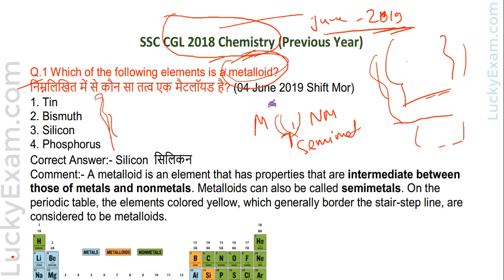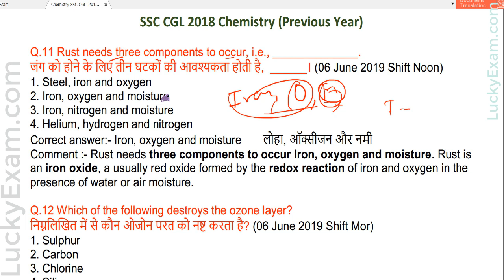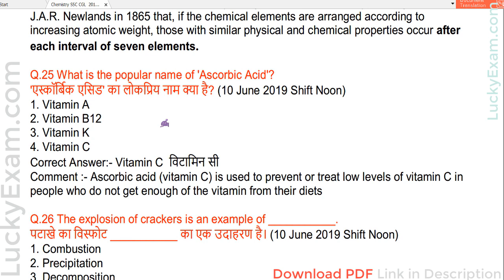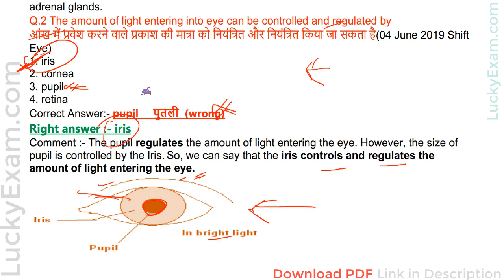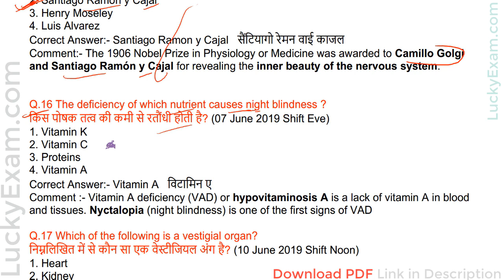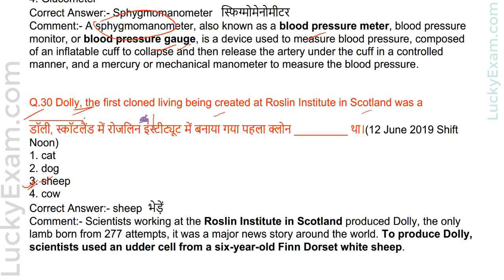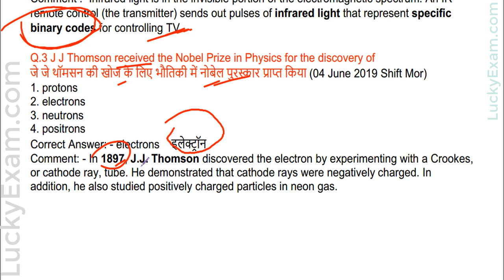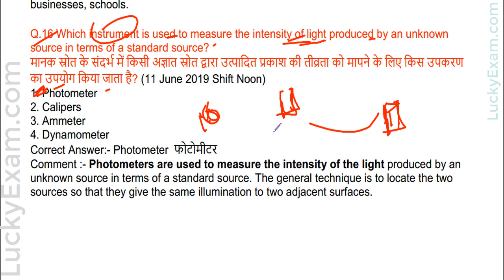SSC CGL 2018 Science (Biology , Chemistry , Physics) PDF Download 4 June to 13 June 2019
Science for CGL 2018
SSC CGL 2018 Science :-
Chemistry:- 38 Questions

Biology:- 40 Questions

Physics:- 16 Questions

Check the playlist for SSC CGL 2018-19 GK Solved Paper:-

SSC_CGL_GK_SOLVED_PAPER_2018-19

1.  SSC, Railway, State PSC के  GK के लिए play Store visit करें'

Please check our 🌐 website 🌐 for more content on All Exam:-

Thank you/धन्यवाद.